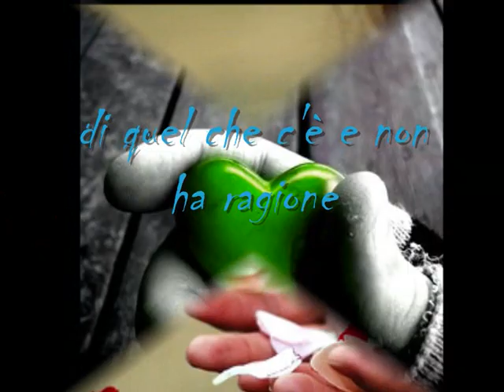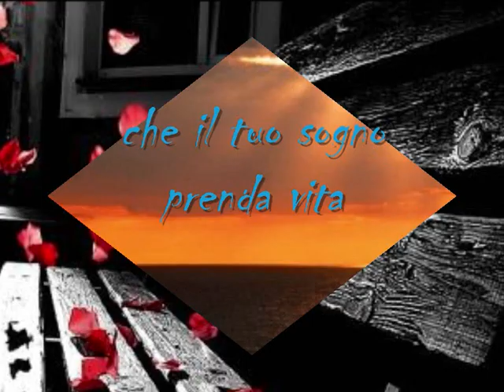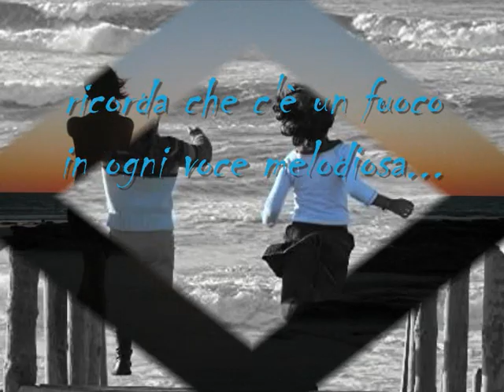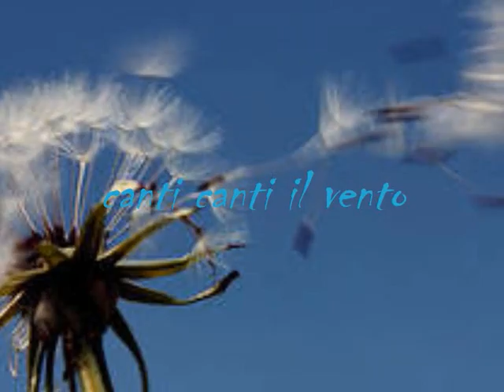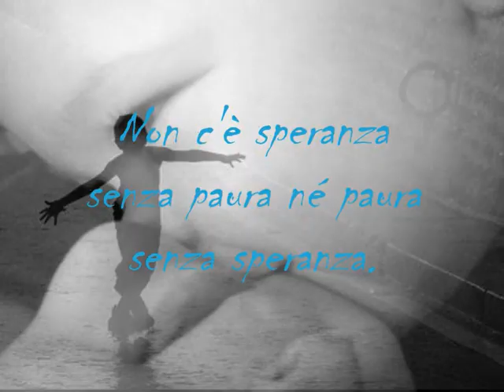Ornella Vanoni - Buona Vita (Testo)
Dedicato alle persone più importanti della mia vita
e a tutti i bambini del mondo.